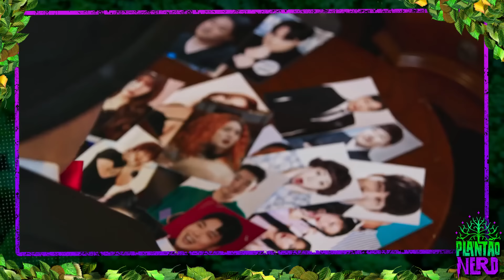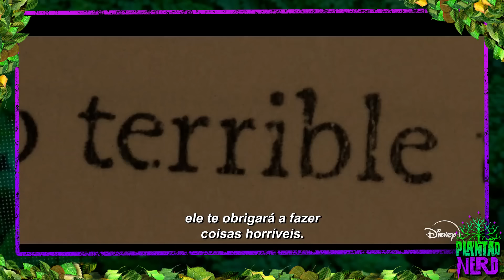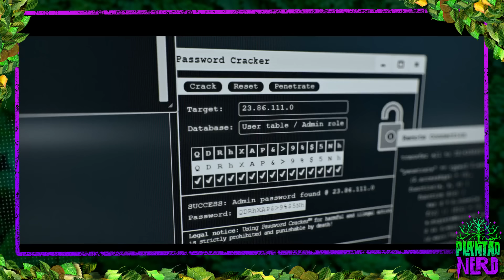A SEMANA [13 A 19 OUT] DE LANÇAMENTOS 2024 = STREAMINGS + CINEMA - Plantão Nerd #006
Olá, terráqueos lacrolas e nerdolas! Esse é o Plantão Nerd, um programa expert em tudo que é nerd na face da Terra. Os nerds master são o DINHO LIMA e PABLO PEIXOTO e eles vão destrinchar os novos lançamentos do cinema e dos streamings, e talvez fazer o Nerdola e o Lacrola se entenderem. Parem de brigar, rapazes.

Capitulos

00:00 - Animação
00:08 - Escalada
00:19 - Abertura
01:13 - Estreia Netflix
04:01 - Estreia Max
07:30 - Estreia Prime Video
11:23 - Estreia Disney Plus
14:00 - Estreia Apple TV plus
17:20 - Estreia no Cinema

JOGOS DO APOCALIPSE | LIGUE OS PONTOS & ACORDES - Rogério Vilela

CAIXA POSTAL
81969 | CEP: 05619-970 | São Paulo - SP

PRODUZIDO POR: Rogério Vilela e Fabi
APRESENTAÇÃO: Dinho Lima e Pablo Peixoto
ROTEIRO: Dinho Lima
VINHETA: Fabio Woody
VOZ ANIMAÇÃO: Vinheteiro e Igor Guedes
CAPTAÇÃO, PRODUÇÃO E EDIÇÃO:  Fábrica de Quadrinhos
REALIZAÇÃO: Fábrica de Quadrinhos